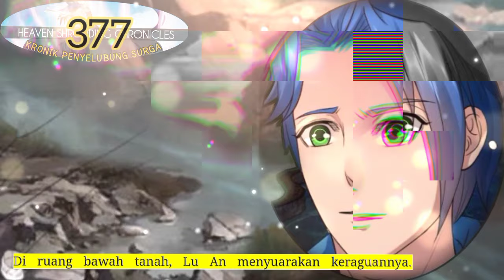Kronik Penyelubung Surga season 377